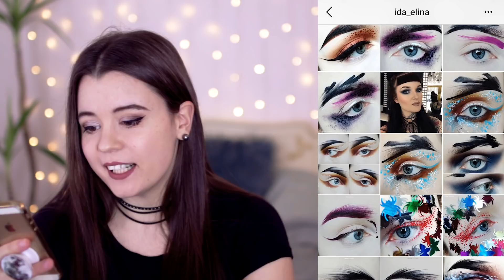Insta percek: Ida Elina sminkes ⭐️ Luca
A mai Insta percek videóban egy sminkes lányról beszélek nektek, akinek hihetetlenül gyönyörű alkotásai vannak. Főleg szemsminkkel foglalkozik, de olykor készít teljes arc és ajaksminket is. Én nagyon szeretem a munkáit, és bízom benne, hogy nektek is tetszeni fog. 😁

⭐️ LINKEK ⭐️